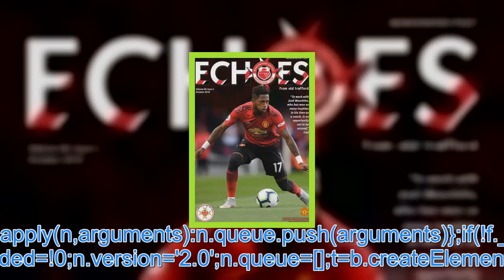Man Utd plot swoop for Wolves star Ruben Neves but £100m valuation threatens to ruin deal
MANCHESTER UNITED are reportedly monitoring Wolves star Ruben Neves. But his £100m valuation could prevent the Red Devils from making a bid this summer. Reuters Man Utd are monitoring Wolves star Ruben Neves Neves has been a smash hit during his first-ever Premier League season with Wolves, having l